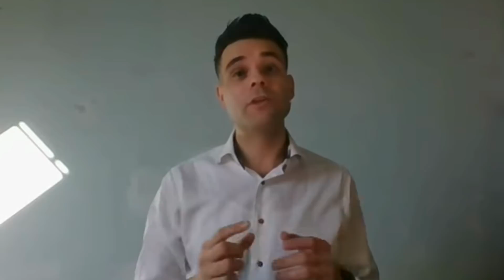Met deze ene tip groeien al mijn klanten hun lokale bedrijf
Wil je ook weten hoe jij jouw lokale bedrijf kunt helpen groeien? Of het nu een winkel is, een restaurant of een dienstverlenend bedrijf. Je wil een informatieve bedrijfspagina aanmaken.